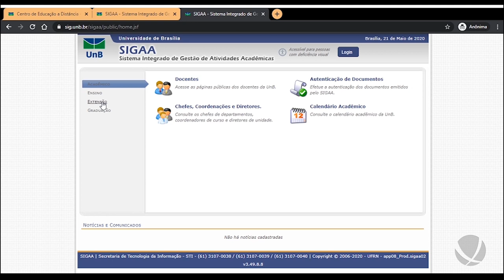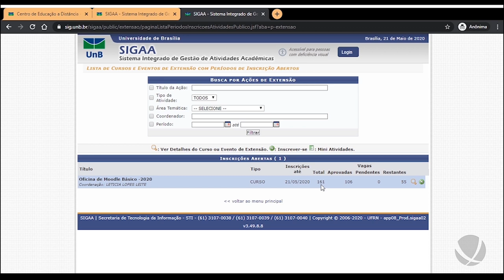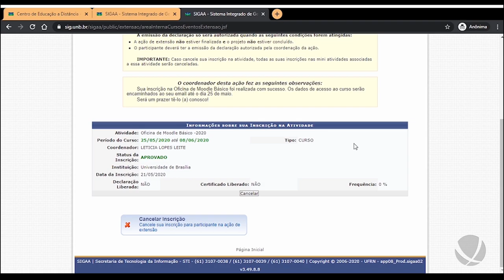Tutorial Inscrição de curso no SIGAA 1